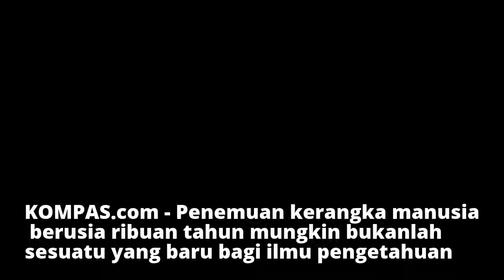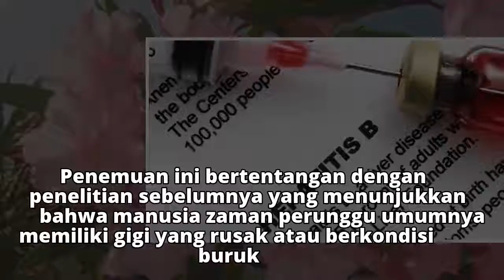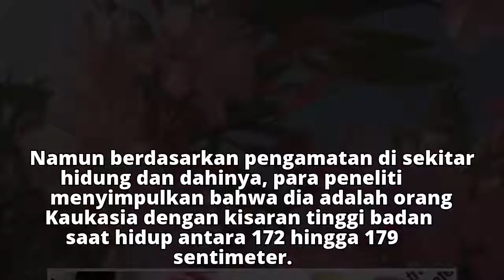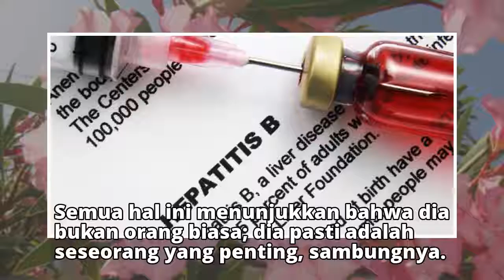Kerangka 3.000 Tahun Ini Punya "Senyum Sempurna", seperti Apa?